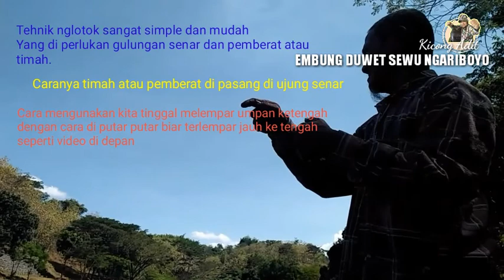EMBUNG DUWET SEWU MAGETAN strike terus umpan jatuh langsung di embat mantap bro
Hari pertama di buka pemancingan duwet sewu ngariboyo tiket masik cuma 10 ribu lor.. ikannya banyak. mancing di sini kayak nimbo iwak. tang tung teng...mantap.
umpan lumut
pemancingan di buka jam 7 pagi sampai jam 5 sore
malam jam 5 sore sampai jam 7 pagi.
tempatnya asyik joss mau pesen kopi tinggal bilang datang deh.
dang budal mumpung masih buka mas e.